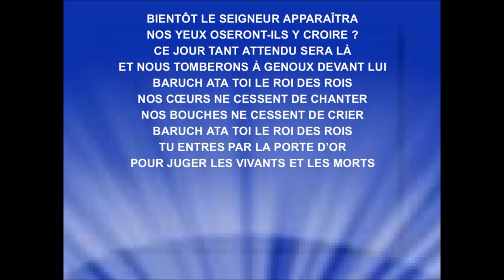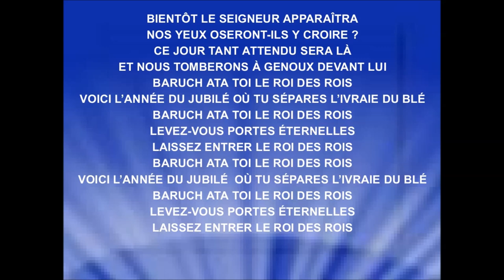BIENTÔT LE SEGNEUR APPARAÎTRA - Corinne Lafitte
Les revenus générés des annonces publicitaires sont perçus par : [Merlin] IDOL Distribution (au nom de Jeunesse en Mission).